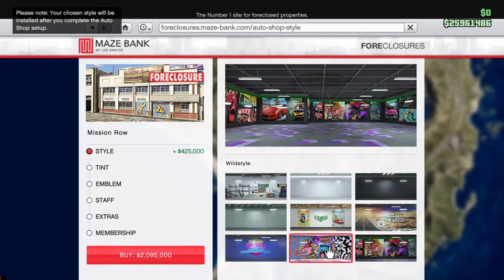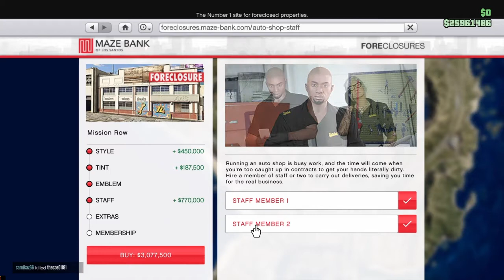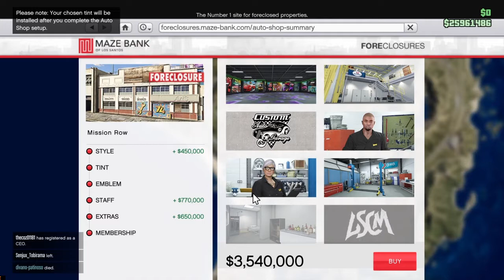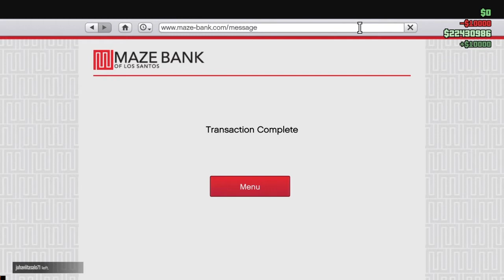GTA 5 LOS TUNERS UPDATE